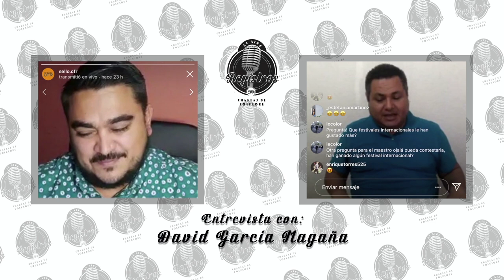Registros: Charlas de Folklore con Alberto García y David García Magaña, Programa 2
Charlas de Folklore con Alberto García, Conjunto Folklórico Regiomontano  30 de Abril del 2020